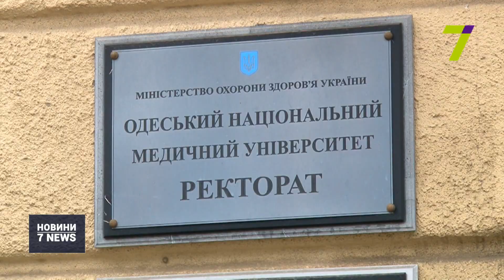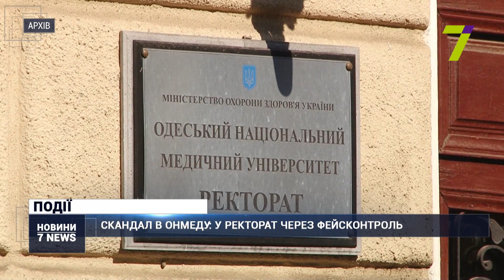Скандал в одеському медині: у ректорат через фейсконтроль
Новий скандал в одеському медуніверситеті.

Співробітники викликали поліцію через впроваджений у ректораті фейсконтроль. Наразі біля входу до адмінприміщення університету чергують охоронці. Пропускають лише за списком тих, хто тут працює або має перепустку. У прес-службі заявляють: все ініціювала адміністрація через самовільний захват декількох кабінетів викладачами-прихильниками колишнього ректора. Пояснюють: останні мають власні робочі місця за межами адмінбудівлі.

«Коли сьогодні вранці приїхали все ж таки до університету ось ці особи, яких ми згадували вище, прибічники Запорожана, зрозуміло, не змогли потрапити до приймальні, до приміщення ректорату, внаслідок чого викликали поліцію. Наскільки мені відомо, вони так і не змогли пояснити поліції, чому вони тут повинні перебувати, не надали ніяких підтверджувальних документів і, власне, пішли ні з чим», — повідомила представник прес-служби ОНМедУ Ярослава Вітко.

Нагадаємо, 17 липня в. о. голови МОЗ Уляна Супрун звільнила ректора ОНМедУ Валерія Запорожана за порушення статуту й умов контракту. 7 вересня виконувачем обов’язків ректора призначили Владлену Дубініну. 27 вересня Окружний адмінсуд Києва визнав це рішення незаконним. Судова тяганина та офіційні перевірки навчального закладу й досі тривають.